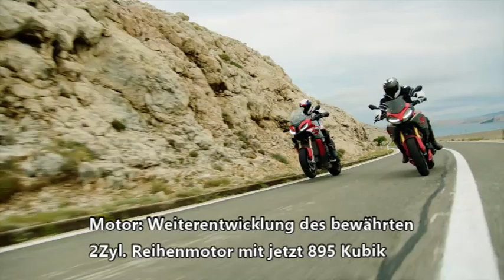Onlinemotor BMW F 900 XR erste Fahraufnahmen Musik Manga Action von Framtraxx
Musik Manga Action von Framtraxx.de